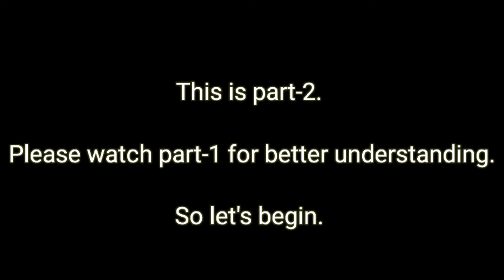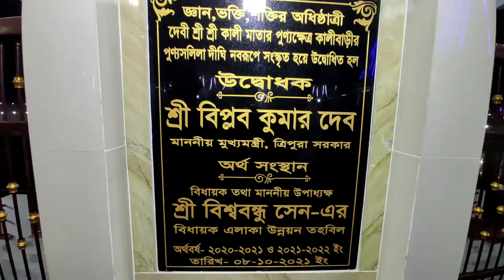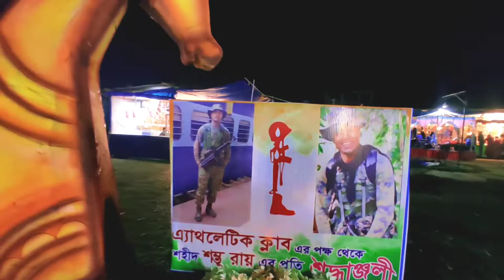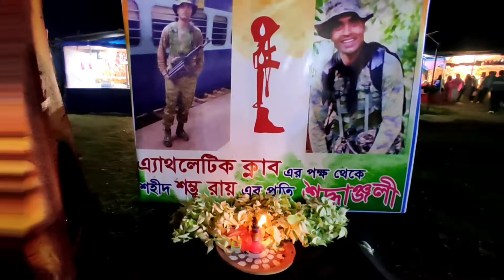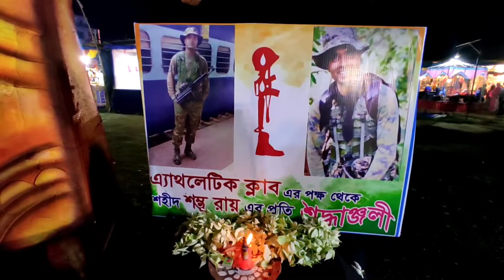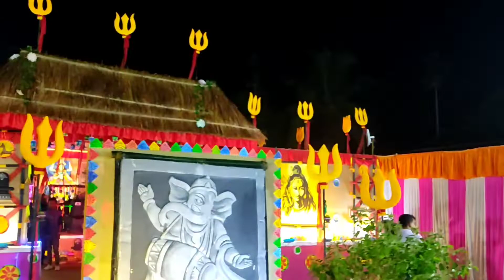Special Diwali Celebration from Agartala to Dharmanagar(Part-2)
Description:- Hello guys I am Suvam. I will upload regular videos for you guys.